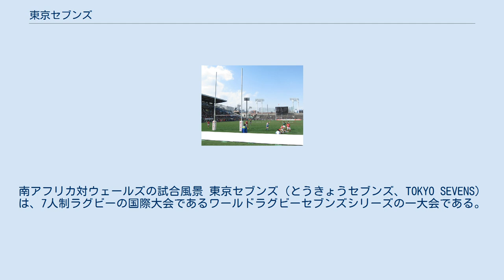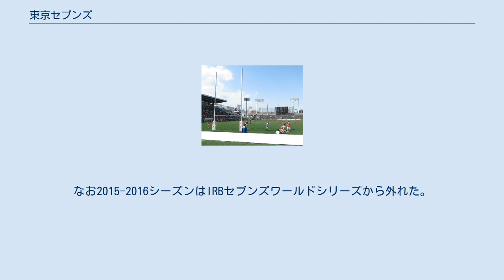東京セブンズ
南アフリカ対ウェールズの試合風景 東京セブンズ（とうきょうセブンズ、TOKYO SEVENS）は、7人制ラグビーの国際大会であるワールドラグビーセブンズシリーズの一大会である。
 日本で開催される7人制ラグビーの国際大会は、1995年から1999年までは「カンタベリー・ジャパンセブンズ国際大会」、2000年からはIRBセブンズワールドシリーズの「ワールドセブンズTOKYO（フォルクスワーゲン セブンズ）」として開催されていたが、2001年をもって終了した。
 2016年よりオリンピックで7人制ラグビーの採用が決まったのを受け、10年ぶりの国際大会として「東京セブンズ」として新設され、2011年4月16・17日に第1回が秩父宮ラグビー場で開かれることが決まったが、東日本大震災により大会中止が発表された。
 2012年、IRB主催「HSBCワールドラグビーセブンズシリーズ」の一戦として3月31日から4月1日にかけて秩父宮ラグビー場で開催された。
IRBセブンズワールドシリーズとしては2001年以来の日本開催である。
なお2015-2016シーズンはIRBセブンズワールドシリーズから外れた。